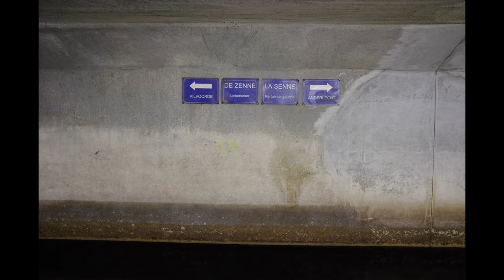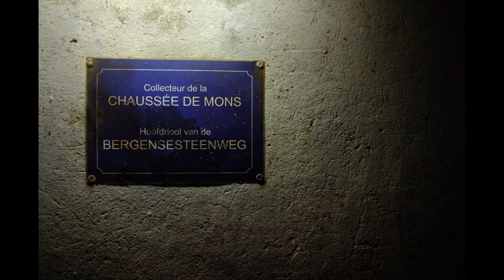Visite des égouts de Bruxelles